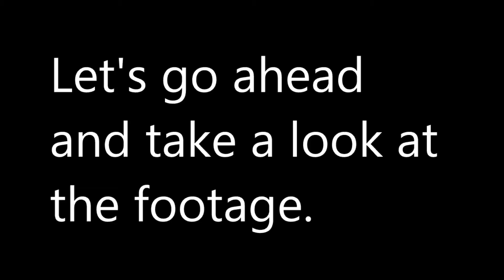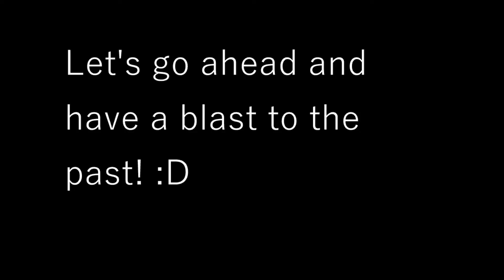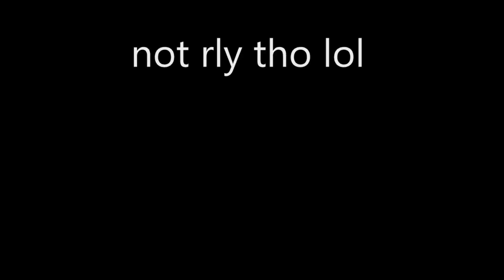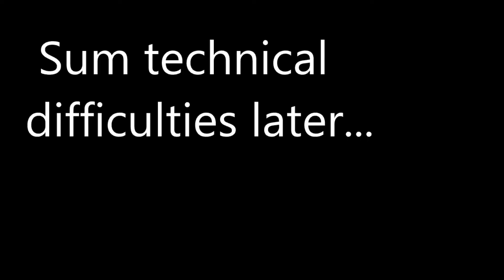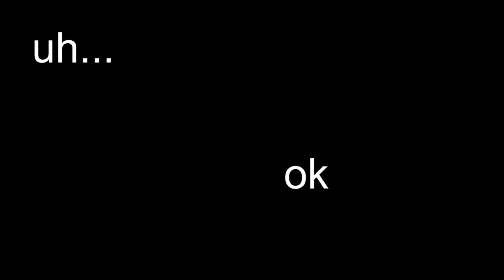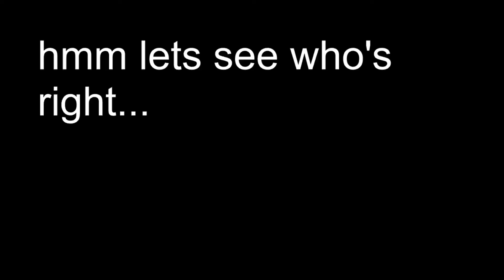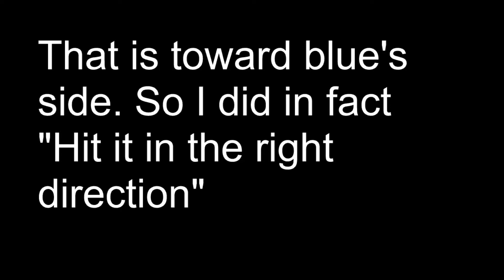Funny Rock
We play rocket league. Duh